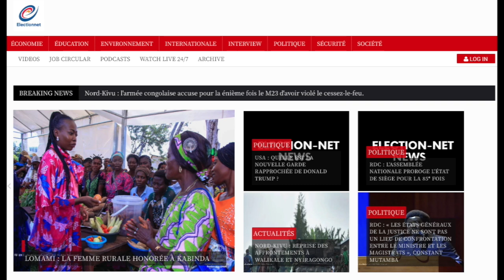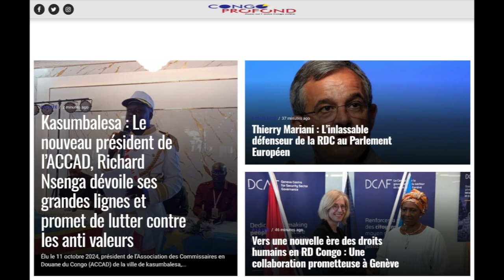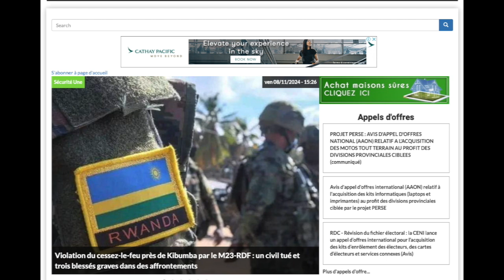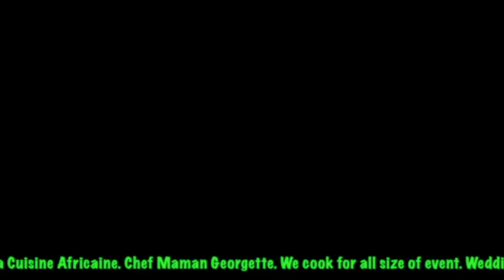REFLEXION 09.10.24 FATSHI BASCULE LE PAYS DANS L'INCERTITUDE: QUELLES CONSEQUENCE ?